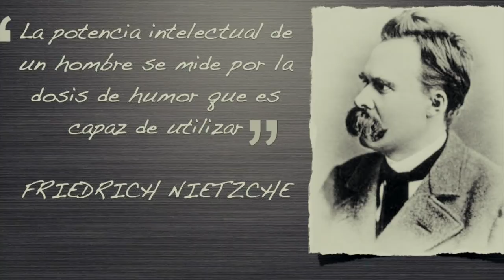CÓMO MEJORAR EL SENTIDO DEL HUMOR: CAMBIA TU VIDA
NO BASTA CON VESTIRSE BIEN Y HABLAR BIEN, TAMBIÉN HAY QUE TENER BUEN SENTIDO DEL HUMOR: CON ELLO CAMBIARÁS TU VIDA

00:00 Inicio
01:35 Incrementa tu sentido del humor
02:03 Ríe más
02:22 Toma todo con calma
02:40 Ríete con los demás, no de los demás
02:54 Date tu tiempo
03:05 Ejercítate
03:12 Acepta las situaciones
03:40 Cierre

Visita nuestro sitio asociado de Amazon para productos de tu interés: